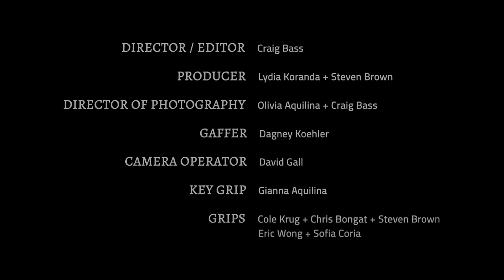Devoid and Deveil Dark Couture Fashion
Devoid and Deveil's Favorite Designs from my collections throughout the years! to see more please

Models...
Lunariea Launders
Alexis Arroyo
Katherine Grant
Hilary Horvath

Hair stylist...
Erica Polacek
Kristin Lillig

Makeup Artist...
Sarah Denton

Video Production Motion Source